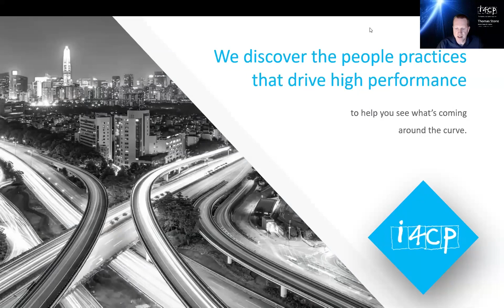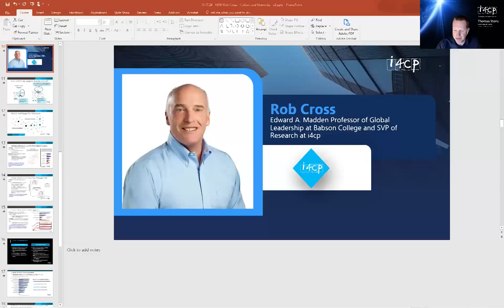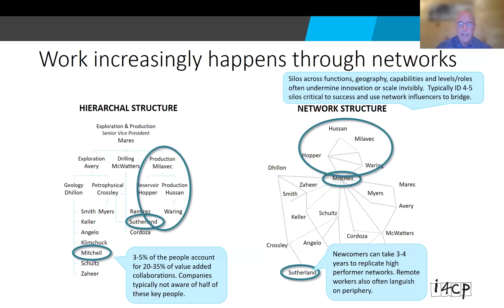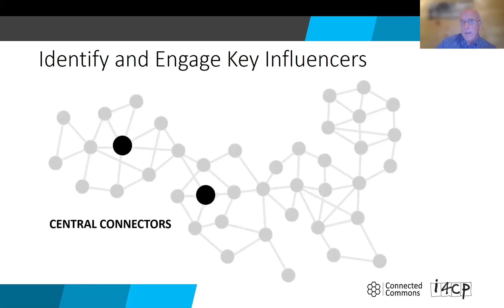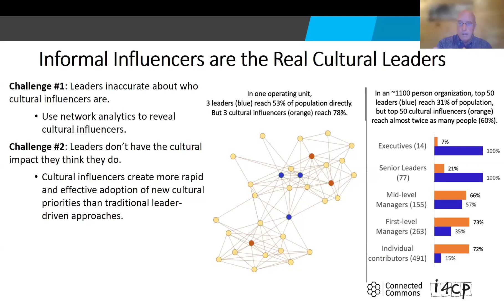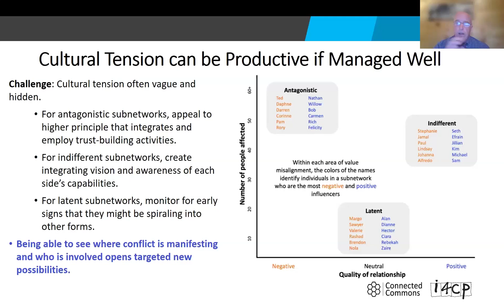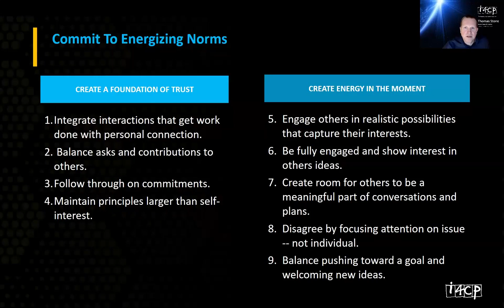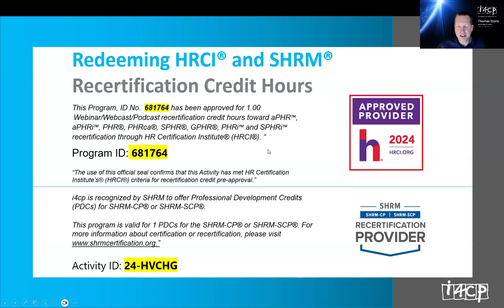Using Collaborative Networks to Drive Culture Renovation with Rob Cross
Successfully changing organizational culture is one of the toughest challenges leaders face—i4cp research reveals that only 15% of companies worldwide can achieve sustained culture change.

A key component of this process is understanding the internal networks within your organization—how employees connect and collaborate. In Culture Renovation®, multiple steps in the blueprint emphasize the importance of leveraging these networks to identify shared values and influence culture transformation.

In this recent session of i4cp's Next Practices Weekly series, Rob Cross, Edward A. Madden Professor of Global Leadership at Babson College and SVP of Research at i4cp, explores the critical role collaborative networks play in driving culture renovation.

Drawing from decades of work with hundreds of companies, Rob and our team discuss:

How Organizational Network Analysis (ONA) uncovers hidden opinion leaders and potential gridlock points in culture change efforts.
The impact of positive and negative culture carriers on cultural adoption, and how leaders can engage each group differently.
Ways to manage trust and energy within teams to enhance collaboration, especially in hybrid work environments.
Don't miss this opportunity to gain actionable insights and preview i4cp's upcoming research study— The Future-Ready Culture —focused on building a future-ready culture.

Resources Shared on the Call:

The Future-Ready Culture: Full report avaiable exclusively to i4cp Members